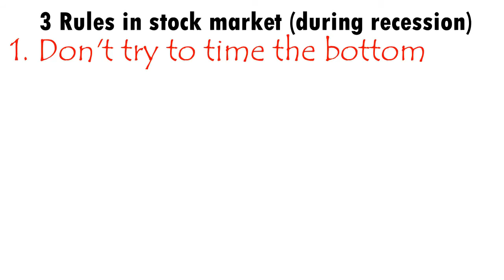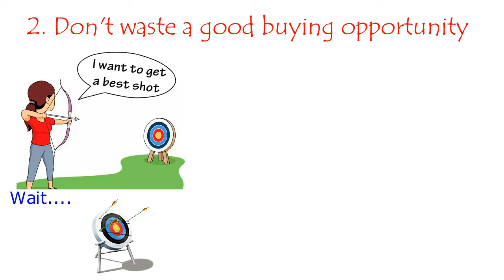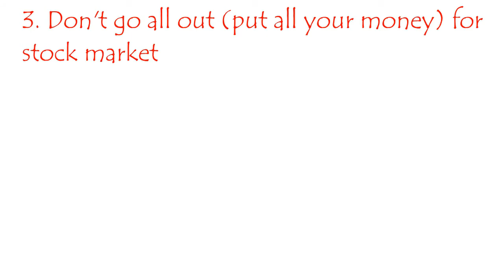Invest Now Or Wait | 3 Rules During Recession (Bear Market) | Recession Investment Strategies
Should you invest now or wait? Sell now? Where is the market bottom? When is next crashes?

In this video, we will be showing some rules in stock market (Bear market of recessions) which will help you on your investment journey.

First, do not try to time for the market bottom. You are not god and you cannot predict the future of the stock market. No one can, even the greatest investor Warren BUffett cannot predict the market future. Instead, we should go back to basic and focus on the fundamental of the stock. Try to understand the whole business and how are they generating their earnings and profit. Free out some time to analyze and evaluating the company financial status to see whether the company is having expansion.

Secondly, do not waste a good buying opportunities if there are chances. Most o the investor is trying to time the market or a certain stock and they wait and wait and wait until they misses out the chances. The stock bounces back without purchasing the stock making the investor to feel panic and start to be FOMO. Evaluating the stock in term of undervalue or overvalued. Its simple. If the stock is now undervalue, try to buy some of those stocks. And if the stock fall again making it to become more undervalued. Try to buy some more of those stocks. Eventually you will work out well in the near future.

Thirdly, do go all out for stock market. Do not put all your money and savings inside the stocks. We as a human being cannot control our emotion well enough. If the stock you bought had fall in the next few days after you dump all your money in, you will be mentally disturb and become panic. This is what making all investor to become panic sell. In then end, you ended up with buy low and sell lower, which is why most of the investor out there losses money although the stock is profitable. That's why we should always have some spare cash in our hand. With this, we can always be prepared for the stock market, be it bull market, bear market or recessions.